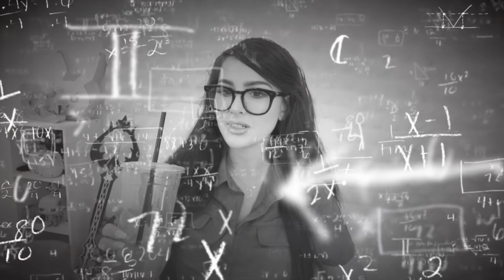CRAZY Pranks That Went TOO FAR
CRAZY Pranks that went TOO FAR! Have you ever pulled a funny and crazy prank on someone?